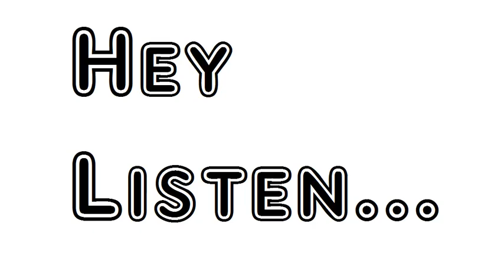Poem The Winding Stair And Other Poems William Butler Yeats